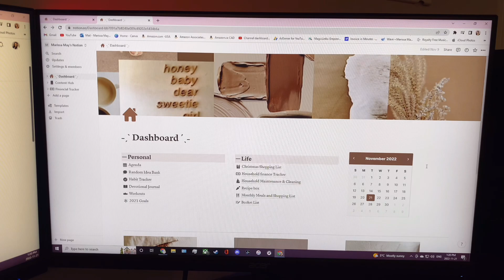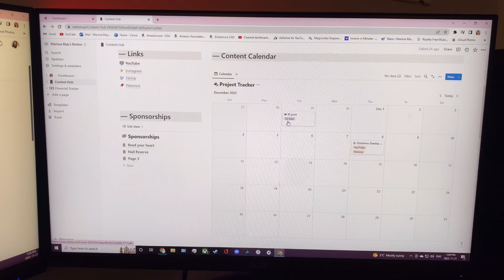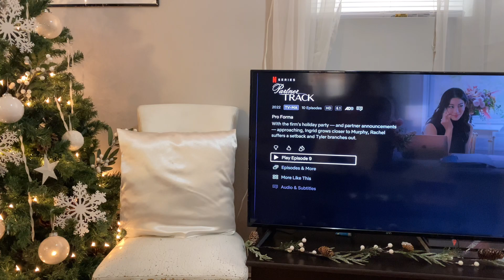CHRISTMAS SUNDAY RESET | Cooking, Weekly Planning & More 2023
CHRISTMAS SUNDAY RESET | Cooking, Weekly Planning & More

❀𝗦𝗻𝗮𝗽𝗰𝗵𝗮𝘁 mmarissamay

❀𝗔𝗴𝗲: 25
❀𝗕𝗶𝗿𝘁𝗵𝗱𝗮𝘆: June 26
❀𝗥𝗲𝗹𝗮𝘁𝗶𝗼𝗻𝘀𝗵𝗶𝗽 𝗦𝘁𝗮𝘁𝘂𝘀: Married
❀𝗥𝗮𝗰𝗲: Black & White
❀𝗘𝘁𝗵𝗻𝗶𝗰𝗶𝘁𝘆 / 𝗡𝗮𝘁𝗶𝗼𝗻𝗮𝗹𝗶𝘁𝘆: Jamaican / Canadian
❀𝗣𝘀. I am dyslexic, so I often miss pronounce and stumble over my words
(Don’t know what dyslexia is! here’s a great educational video)

❀ 𝗠𝘆 𝗜𝗻𝘁𝗿𝗼 𝗠𝘂𝘀𝗶𝗰 ❀ Song: LÖVI - Pretty

❀ 𝗕𝗮𝗰𝗸𝗴𝗿𝗼𝘂𝗻𝗱 𝗠𝘂𝘀𝗶𝗰❀ Song: INOSSI - Weekend